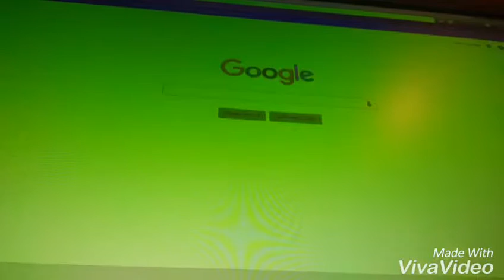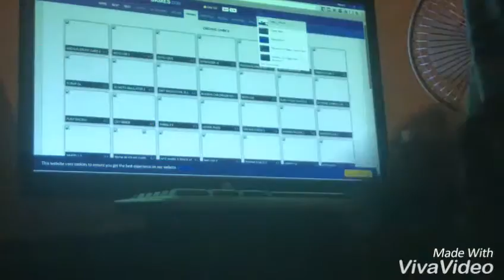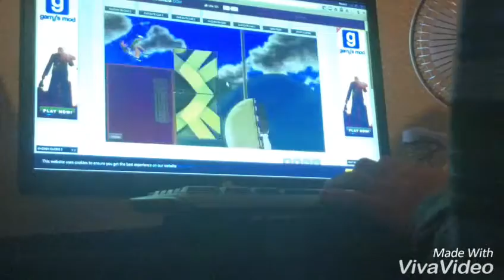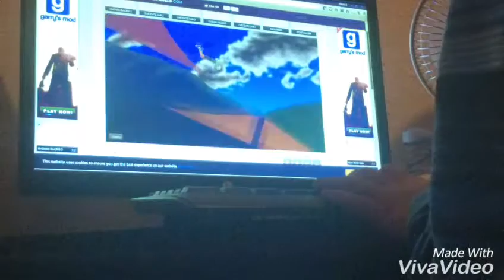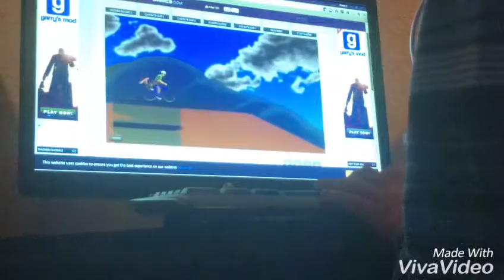First Video Gamer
This is my first video and I'm playing Happy Wheels